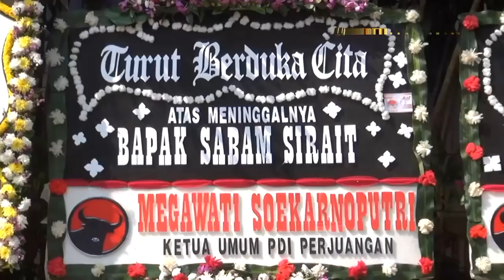Pendiri PDIP Sabam Sirait Tutup Usia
KOMPAS.TV - Politisi senior sekaligus perintis atau pendiri PDI Perjuangan, Sabam Sirait, tutup usia pada 29 September 2021 malam akibat penyakit paru-paru kronis yang diidapnya selama dua bulan terakhir dan bukan akibat corona.

Hal ini dijelaskan oleh menantu almarhum, Putra Nababan, yang menyampaikan bahwa almarhum tutup usai di RS Siloam Karawaci akibat penyakit paru-paru kronis yang diderita.

Usia 85 tahun juga membuat almarhum tidak mudah untuk melakukan pemulihan.

Ucapan duka juga disampaikan langsung oleh Presiden Jokowi yang mendatangi rumah duka almarhum Sabam Sirait di kawasan Pesanggrahan, Jakarta Selatan.

Jokowi datang untuk memberikan penghormatan terakhir kepada mendiang Sabam Sirait yang merupakan politisi senior PDIP.

Baca Juga Sekjen PDI Perjuangan: Sabam Sirait Mengajarkan Politik itu Suci di